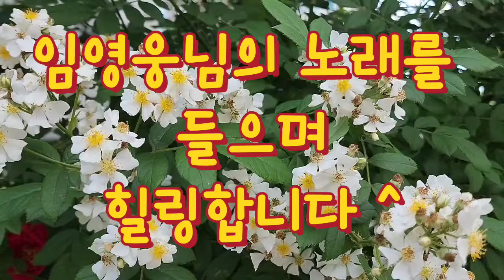임영웅 님의 노래와 찔레꽃 벌들과 힐링합니다.